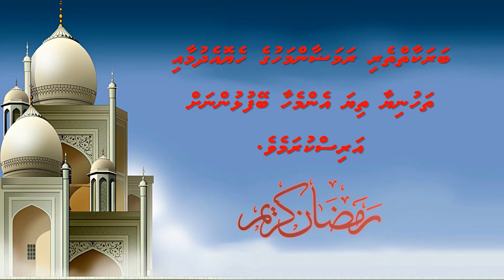Ramazan Greetings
Ramazan Greetings to every one
Vocal: Azheel Ahmed Faarooq
Narration: Mohamed Shamoon